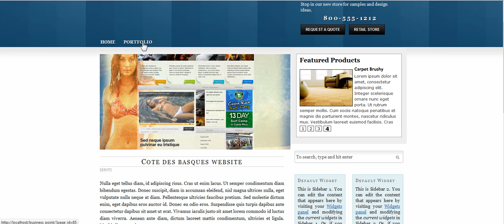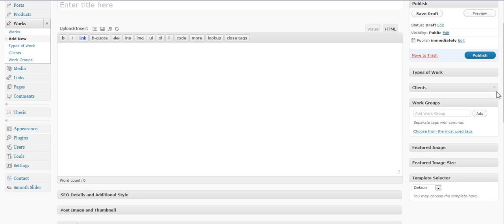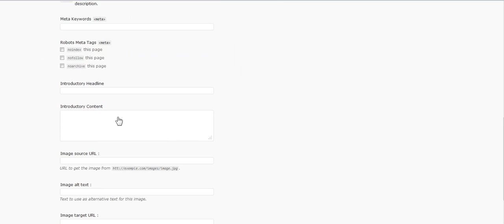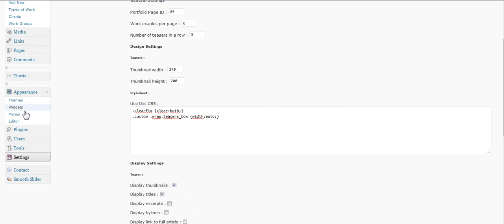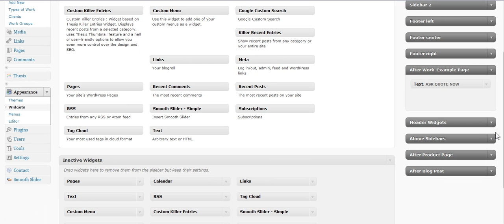Portfolio Plugin for Thesis Theme WordPress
a quick presentation of a portfolio plugin for thesis theme wordpress